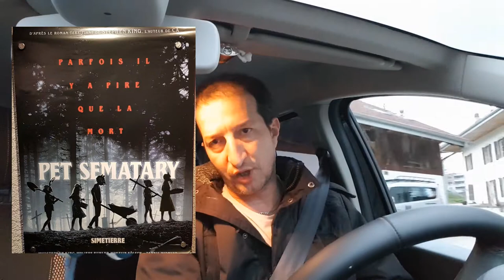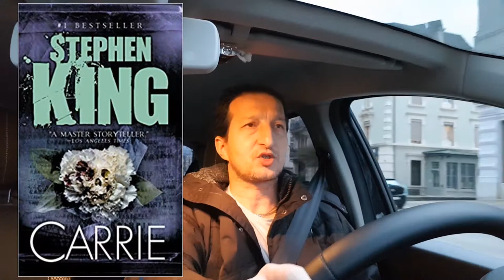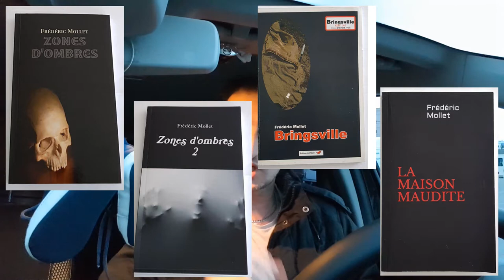Pet sematary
une bonne adaptation, et un remake plus intéressant que l'original!